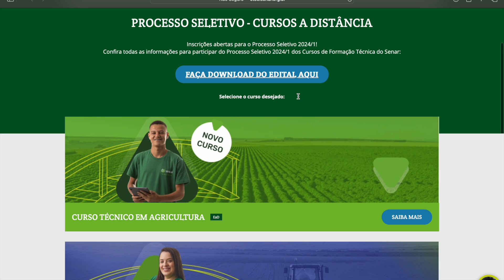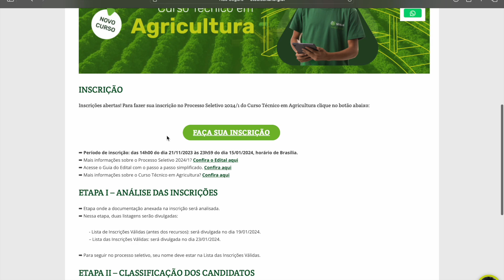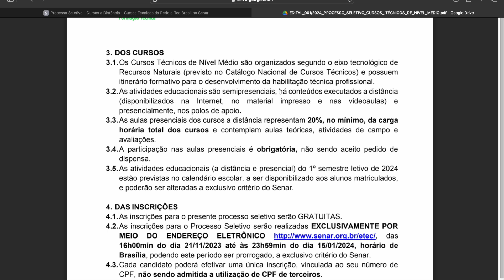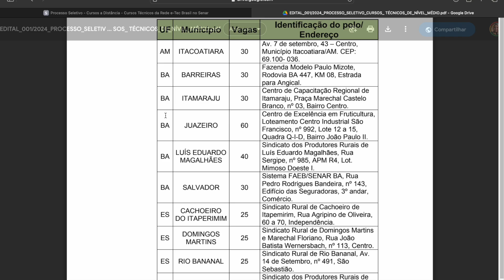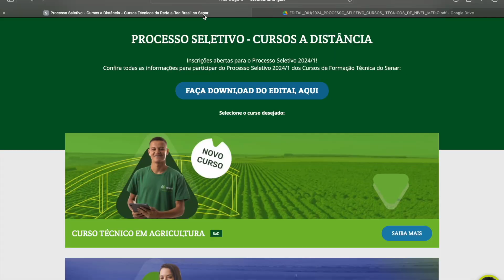CURSOS TÉCNICOS EAD GRATUITOS do SENAR | 5 CURSOS 3725 VAGAS | Mari Rel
O SENAR está oferecendo 5 cursos técnicos totalmente a distância, com certificado gratuito e reconhecimento do MEC. Essa é a oportunidade ideal para aprimorar seus conhecimentos e conquistar novas habilidades!
Cursos Ofertados:
🚜 Técnico em Agricultura
📈 Técnico em Agronegócio
🌳 Técnico em Florestas
🍇 Técnico em Fruticultura
🐄 Técnico em Zootecnia
Benefícios:
🆓 Gratuito: Todos os cursos são oferecidos sem nenhum custo.
🏆 Certificado Reconhecido pelo MEC: Valorize seu currículo com uma certificação de qualidade.
🌍 Educação a Distância (EAD): Flexibilidade para estudar de onde estiver.
💻 Plataforma Moderna: Acesse materiais, aulas e suporte online.
Detalhes Importantes:
📅 Inscrições até 15 de Janeiro: Não perca a data!
📍 20% Carga Horária Presencial: Atividades práticas e avaliativas em mais de 35 polos SENAR em diversos estados.
O SENAR, parte do Sistema S, garante a excelência na formação técnica, seguindo os padrões de qualidade do SENAI e SENAC. Aproveite essa chance de impulsionar sua carreira!